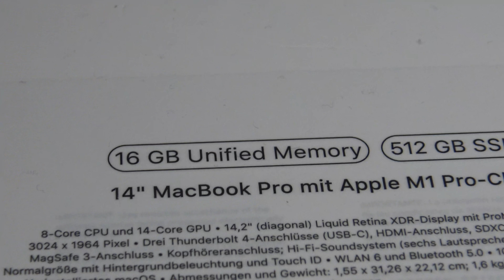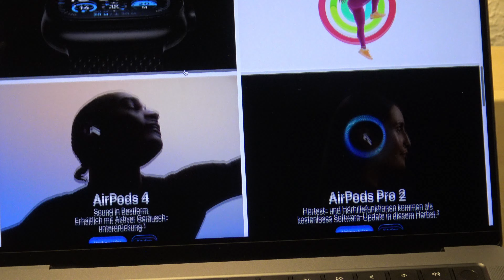M1 Pro MacBook Unboxing: Das Comeback!